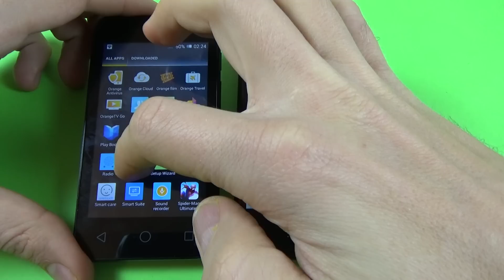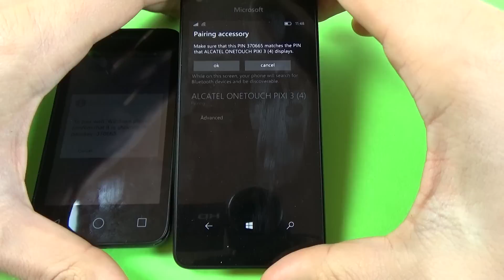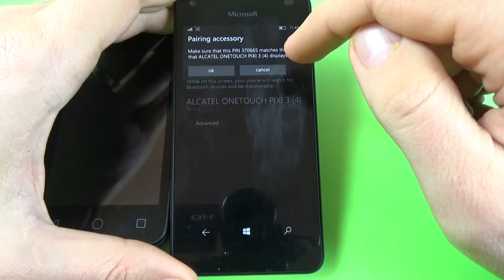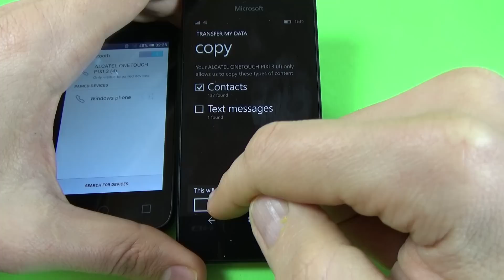Microsoft Lumia 550 - How to transfer contacts from another phone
In this tutorial I will show you how to transfer contacts on your Windows 10 device from another phone with Android, Windows or another OS.This work on Microsoft Lumia 550, 650, 950, XL.
1.Activate Bluetooth on both devices.
2.Go on Windows 10 device to All apps/Transfer my Data and click on "Continue"
3.Pair the two phones  by pressing "Ok" on both devices
4.Wait until the transfer is complete